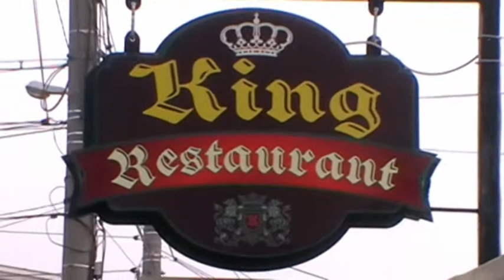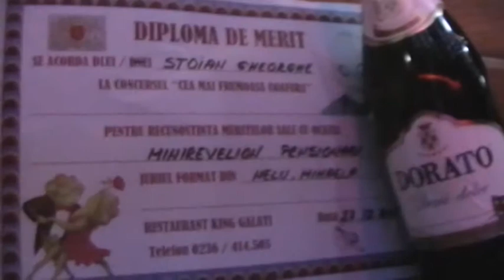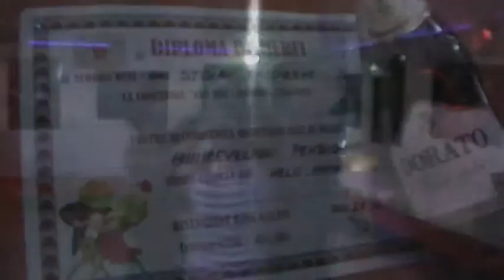ProSeniori Minirevelion 2012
ProSeniori   Minirevelion 2012 la restaurantul King